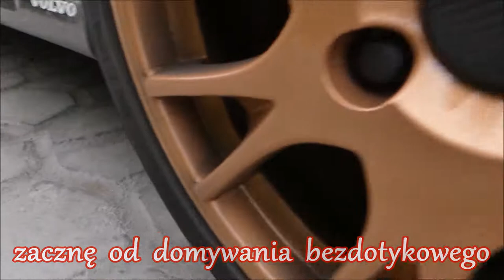BLACK Car Cosmetics FELGA Cleaner Alkaine